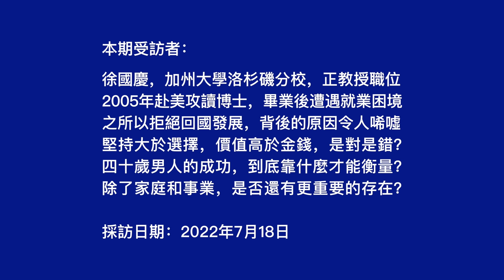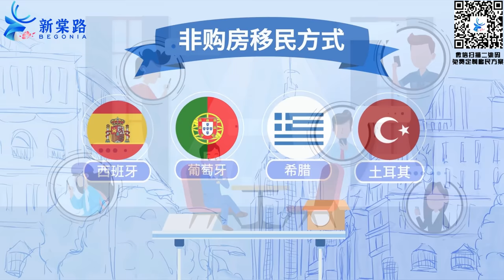40歲當上美國大學正教授，如此優秀的人，為何不願回國發展？┃洛奇訪談錄